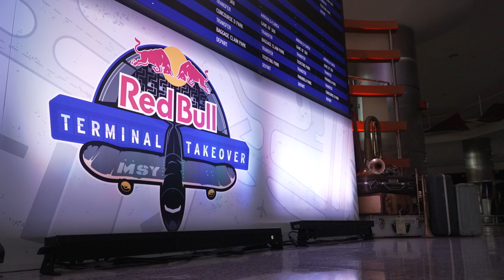Pierre shreds Red Bull's Terminal Takeover | New Orleans Pelicans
The New Orleans Pelicans joined Red Bull for their Terminal Takeover, turning the former New Orleans airport into a skateboarder's paradise. Pelicans mascot Pierre shreds Red Bull's skateboarding setup at the old MSY.